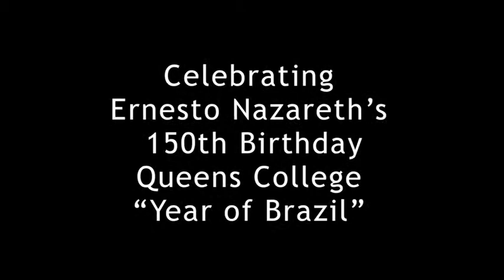Por do Sol/Richard Boukas/Quarteto Moderno @ Queens College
Richard Boukas's Brazilian Jazz ensemble performing his original ballad (toada), which shows clear influences from Brazilian guitarist-composer Guinga. At Lefrak Hall, Aaron Copland School of Music, the concert launched the Year of Brazil at Queens College. Lucas Pino (sax), Gustavo Amarante (bs), Maurício Zottarelli (dr). See other clips of original compositions at